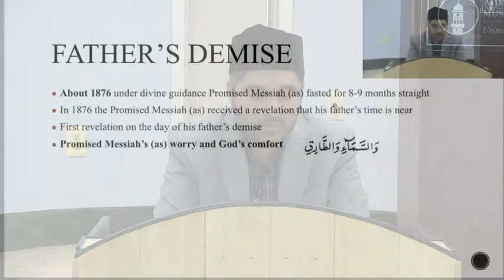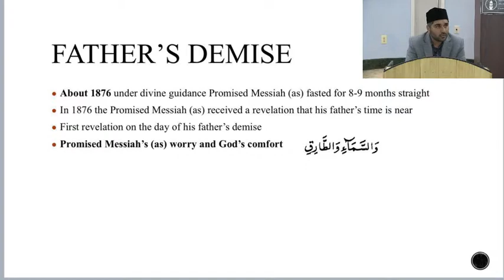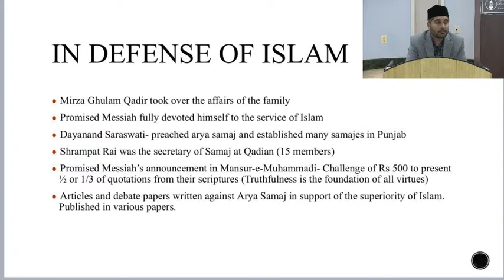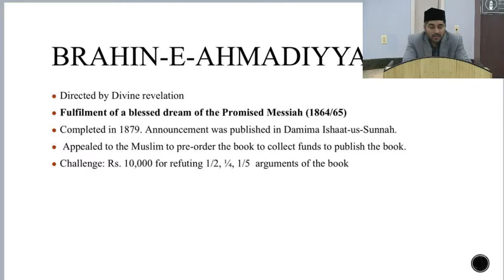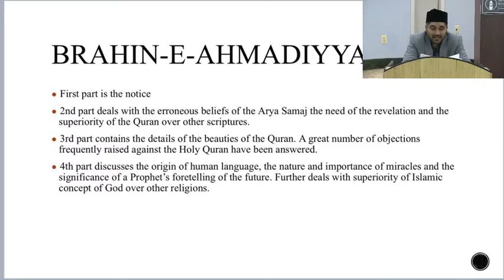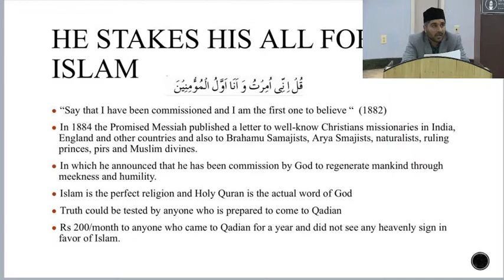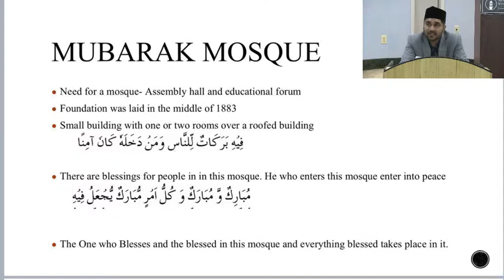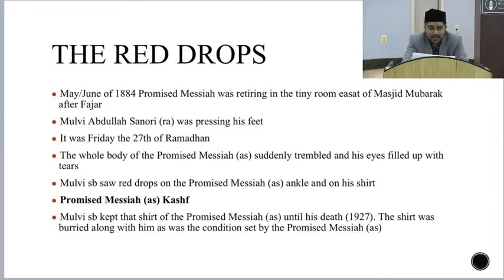Day 14 - Ramadan 2019 - Life of the Promised Messiah [Part2] - by Haris Raja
Recorded on Sunday, May 19. Day 14 - Ramadan 2019 - Life of the Promised Messiah [Part2]  - by Haris Raja